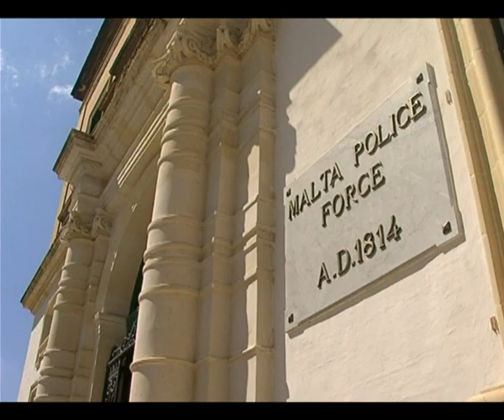Favourite-MaltaMedia: 28 unsolved murders in 20 years